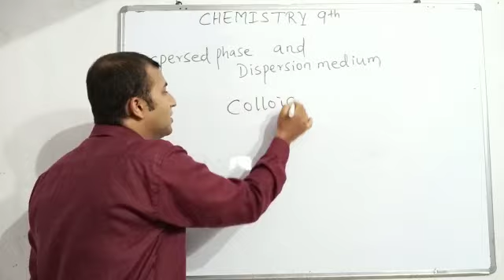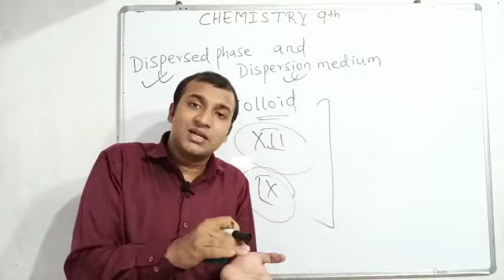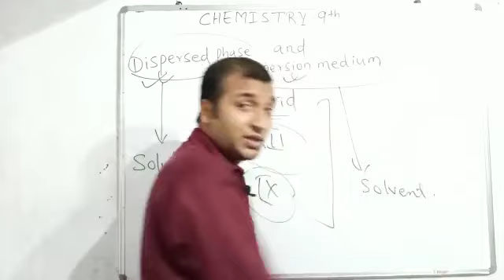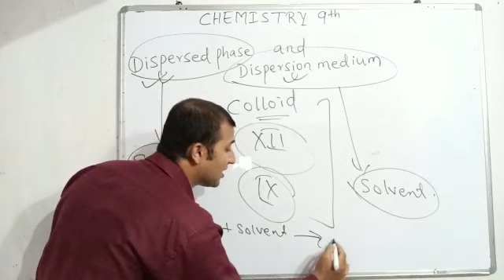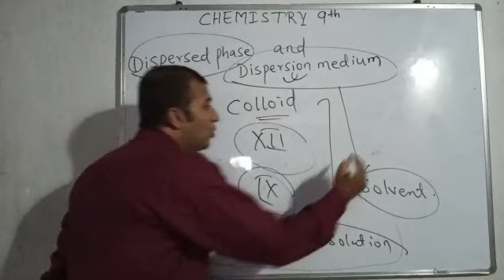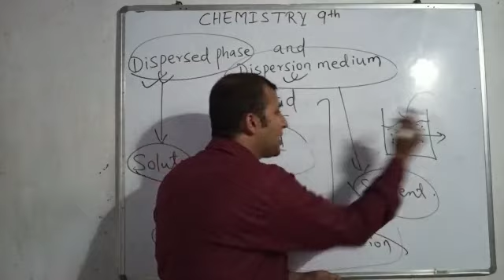Class- 9, Chemistry, Topic:- Dispersed Phase and Dispersion Medium,13/07/2020.